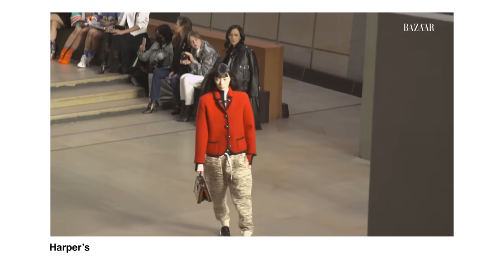An Unfiltered Conversation with Emma Chamberlain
Thanks @emmachamberlain for coming on the show 🙏🏻🙏🏽
Spanish dub by ElevenLabs

00:00 Who is Emma Chamberlain?
01:21 What’s your relationship to YouTube right now?
02:52 What era of Emma are you in?
07:00 Staying culturally present on the internet
09:06 How Emma’s so open on camera
12:21 Rejection
13:51 Being open with her parents vs romantic interests
16:14 The single word video titles
24:29 Vlogging through depression
29:55 The internet’s best friend
34:47 Over-saturation of vlogging
38:53 Emma’s editing style
43:19 Auteurship
45:46 What industry is Emma in?
49:53 Met Gala
55:19 Her own brand awareness
59:33 Brand deals vs campaigns
1:07:24 Her relationship with money
1:26:44 Acting
1:45:11 Video podcasting
1:50:01 Why she deleted her TikTok
1:54:59 Chamberlain Coffee
2:10:33 Emma’s thoughts on the state of YouTube
2:17:07 What if she stopped podcasting?
2:27:04 Samir’s book idea for Emma
2:33:27 Mental health
2:35:41 Her relationship with Spotify vs YouTube
2:43:50 Regrets
2:45:09 What she would teach at college

hair theory.

📫 100,000+ read our free newsletter that breaks down the business of creators.

❔ We answer questions from creators every Sunday in our newsletter.

ABOUT US
We’re Colin and Samir, creators based out of Los Angeles California. We make videos about the creator economy, and the lessons we’ve learned over 10 years of being on YouTube. We also interview creators and try to get to the bottom of what’s working on YouTube and where the creator economy is headed.d

i got rid of (almost) everything